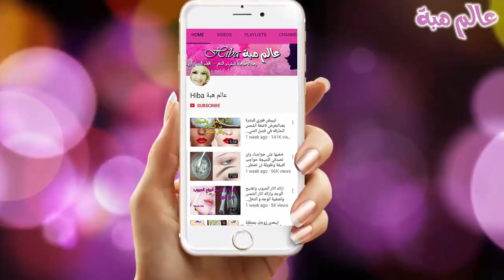اروع كريم جربتو ولازم اجربوه ولازم تشتروه/اذا عندك هذا الكريم لازم تشوفي الفيديو هذا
هناك شريحة كبيرة من النساء لا يستخدمن البرايمر على  البشرة  قبل وضع  المكياج  اليومي يمكن لعدم معرفتهن باهميته او السبب الخلط بينه  وبين  كريم الاساس او الكريم المرطب /البرايمر هو مستحضر كريمي يطبق على  البشرة قبل كريم الاساس وبعد الكريم المرطب  ويجعل  البشرة تبدو شابة ومشرقة /عليكي باستعمال هذا ا لكريم قبل المكياج لكي تحمي البشرة من سموم المكياج هو كريم تجميلي يوضع على  البشرة قبل تطبيق المكياج لانه يعمل على تغير المسامات ويجعل المكياج مثبت لفترات طويلة ويوقف الافرازات الدهنية هذا الكريم يمنحك بشرة صافية اكثرن نعومة لانه يساعد على ملء  الخطوط الدقيقة وتشققات البشرة ويساعد البشرة ويحميها  من  الالتهابات والجفاف والتجاعيد /تجنب التجاعيد :
نصائح صحيه لتجنب ظهور التجاعيد والشيخوخه

العناية بالبشرة  تساعد على تأخير عملية الشيخوخة الطبيعية ومنع حدوث مشاكل الجلد المختلفة. هذه النصائح تساعد على ذلك.
اصحاب البشره الدهنيه اقل عرضه للتجاعيد بعكس اصحاب البشره الجافه والعاديه فهم اكثر عرضه للتجاعيد
1. تجنب أشعة الشمس. فهي السبب الرئيسي لظهور تجاعيد الجلد والوجه كما أثبتت العديد من الدراسات العلميه.  الناس الذين يتجنبون الشمس يكونوا أقل عرضه للإصابه بالتجاعيد ويبدون أصغر في السن من الذين يقضون أوقاتا طويله في الشمس.
2. استخدام كريم واق من الشمس. تنصح باستخدام هذه الكريمات دائما عند التعرض للشمس فهي تقى من التجاعيد ومن سرطان الجلد في نفس ذات الوقت.
3. تجنب التدخين. العديد من الدراسات تؤكد ان الدخان يسرع من ظهور علامات السن على الوجه وذلك عن طريق افراز الأنزيمات التي تدمر الكولاجين والالستين وهما من المكونات الرئيسيه للجلد.
4. الحصول على القسط الكاف من النوم.
5. الحفاظ علي رطوبه البشره بإستخدام كريم الترطيب المناسب لنوع البشره.